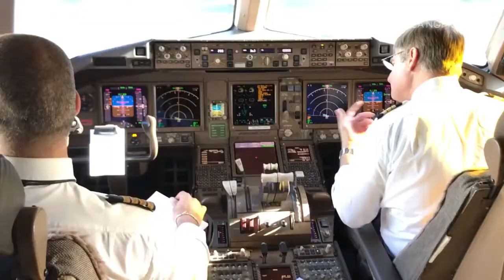Relato de Viagem Alitalia - Carioca no Mundo - Parte II